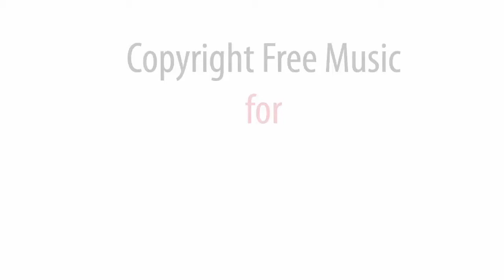Moment / Free music for youtube videos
Click "show more" to get access to all albums.